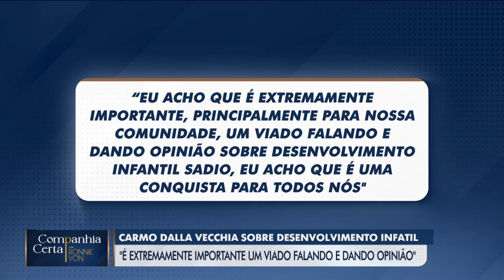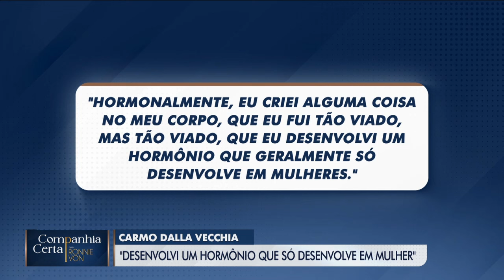“Eu tive todo o puerpério que uma mulher tem”, diz Carmo Dalla Vecchia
No Companhia Certa, Carmo Dalla Vecchia refletiu sobre paternidade e desenvolvimento infantil. Veja!